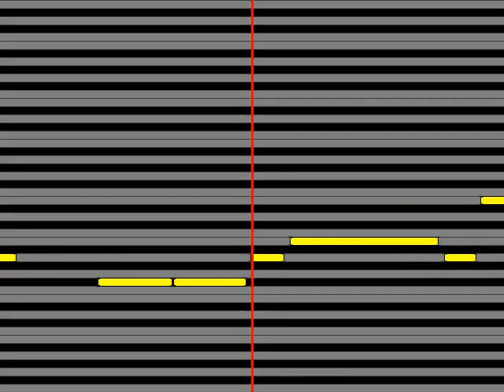【ガイドメロディ】 山内惠介 北避行